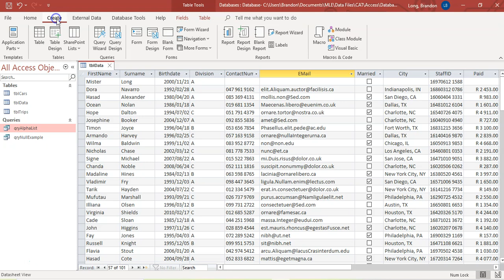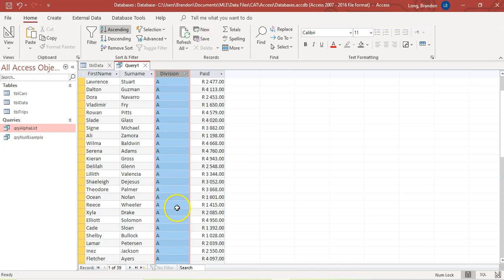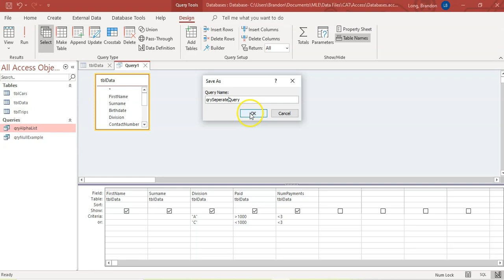MS Access - Queries Part 4: Separate queries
This video will demonstrate how to combine two very different queries so that their results are shown in one query.